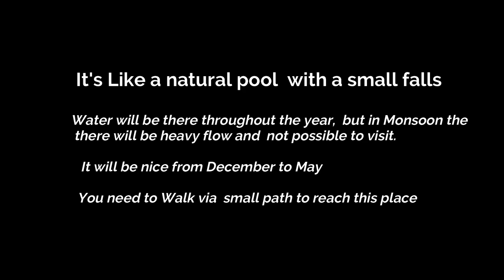Sakleshpur private falls | nature pool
Sakleshpur, nestled in the heart of the Western Ghats, is a picturesque destination that offers a perfect blend of nature, adventure, and relaxation. The private waterfalls in Sakleshpur are a popular attraction, drawing visitors from all over the country. After a day spent exploring the waterfalls, visitors can retire to The Greenstay, a beautiful homestay located amidst lush greenery. The homestay offers a serene and peaceful environment, allowing visitors to unwind and rejuvenate. The cozy rooms are well-equipped with modern amenities, ensuring a comfortable stay. Visitors can indulge in local delicacies prepared by the in-house chef, using fresh, locally sourced ingredients. The homestay also offers a range of indoor and outdoor activities like trekking, nature walk, Volleyball, Cricket, Shuttle and cycling, allowing visitors to explore the stunning natural beauty of Sakleshpur. The combination of a visit to the private waterfalls and a stay at The Greenstay offers an unforgettable experience that will leave visitors feeling refreshed and rejuvenated.